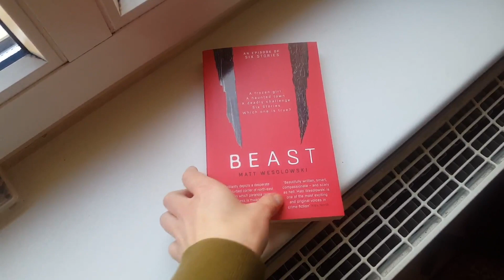Thriller Book Review | Beast | Matt Wesolowski | 4 stars | April 2020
I reviewed this thriller mystery, Beast by Matt Wesolowksi and gave it 4 stars.  A very good Serialesque podcast in transcript format!

Hi, I'm Mers and I used to be an avid reader, but life got in the way so I stopped reading for a very long time but decided to change that in Dec of 2018 and I want to share what I'm reading and discovering on my journey back into the wonderful world of books.

Horror fiction is my favorite genre, especially the classic ghost story and supernatural stuff, but I will have other types of horror genres in there as well. I will be doing book reviews, book hauls, book crate unboxings, creative projects inspired by books, checking out street libraries, short films, exploring cemeteries here in Berlin and more!

Since I have started reading again I am finding new authors that I love, I have become inspired creatively to make things from the stories I am reading and meeting other book lovers too.

Come with me on my journey back to books, a beautiful place in the trees.